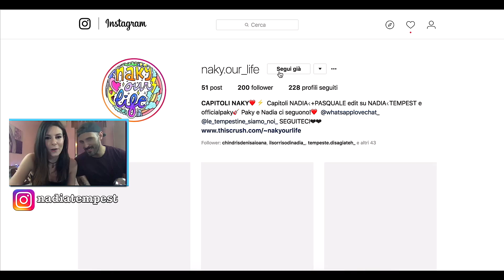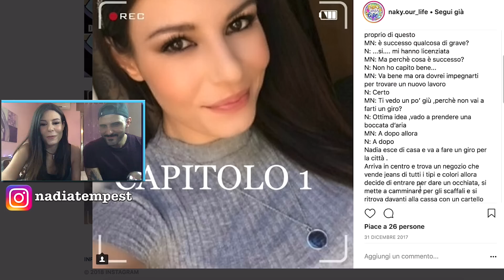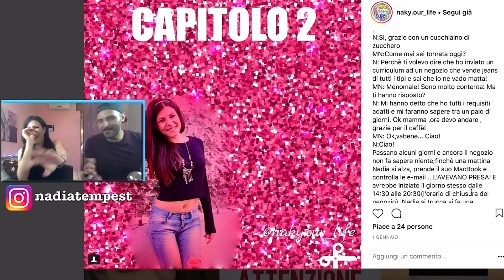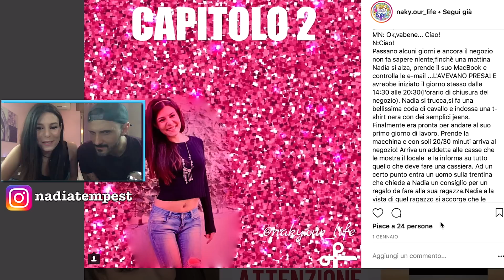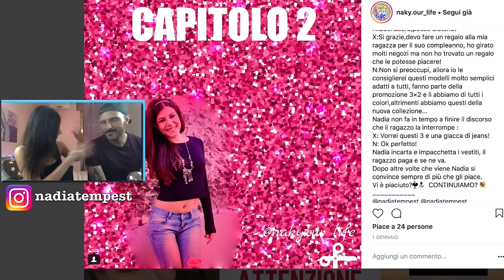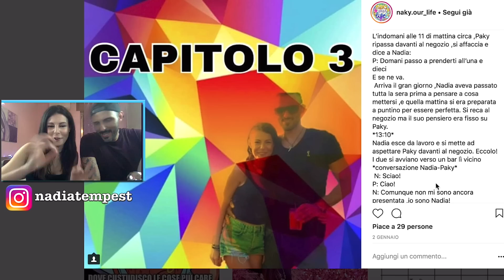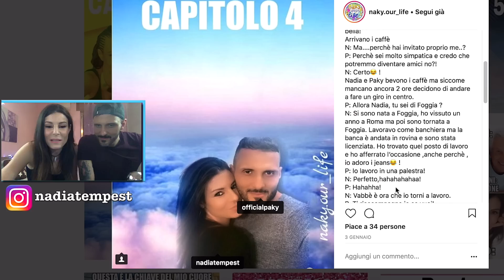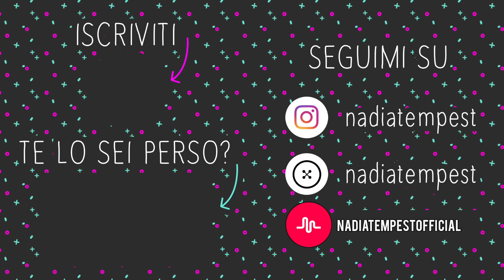STORIE INVENTATE su di NOI su INSTAGRAM ❌📲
Sciaooo Tempeste. Oggi leggerò con Paky alcune storie inventate su di noi trovate su instagram ⚡️
║  👠 21 BUTTONS : nadiatempest

╚ ೋღ❤ღೋ ╝